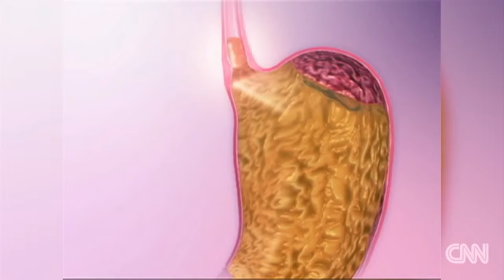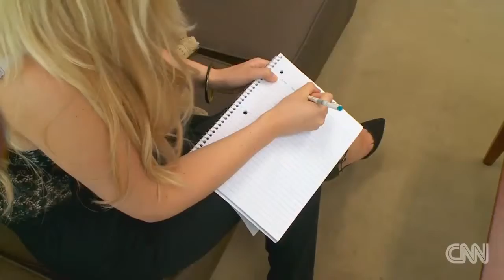CNN Health: Acid Reflux HD